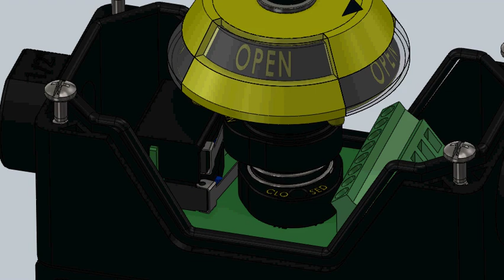Limit Switch Animation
Disassembly (exploded view) and switching operation animation for a Max-Air Technology MS41-2 Limit Switch.

This device mounts on top of a quarter-turn pneumatic actuator and interfaces with the shaft so that it can send an electrical signal indicating that the actuated valve is either open or closed.